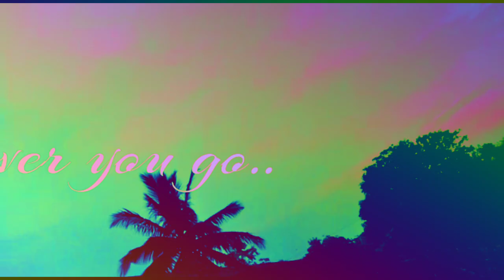Asleep (Cover) - Ha Tom | Music Video | Full Video Coming Soon!!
Presenting teaser of Asleep song, in the awesome voice of Ha Tom.

⭐Music Credit